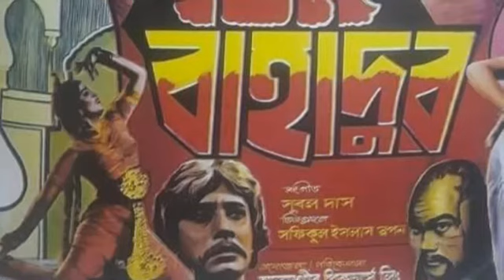Runa Laila | Lokay Bolay Nari Naki | Film: Teen Bhahadur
শুধু মাত্র বাংলাদেশের বাংলা সিনেমার গান নতুন প্রজন্মের কাছে জনপ্রিয় করার উদ্দেশে প্রচারিত